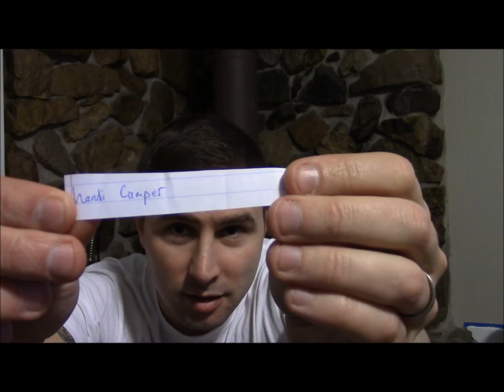300 Subscriber Contest Winner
Keep watching the videos for more GAWs coming soon.  Thanks and God Bless